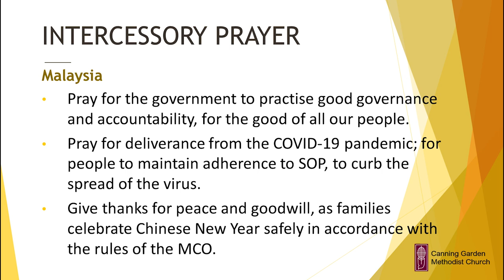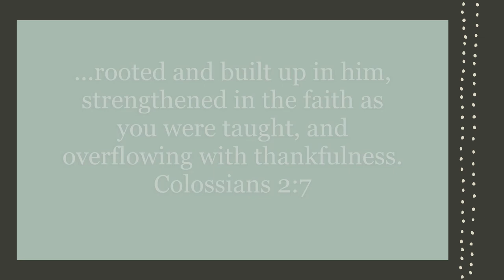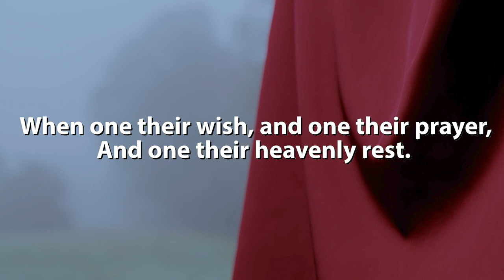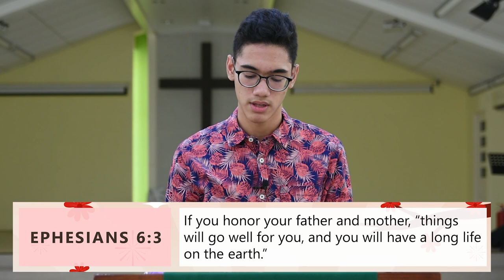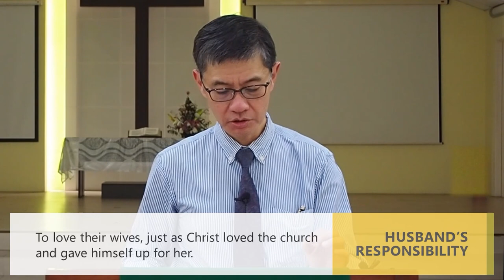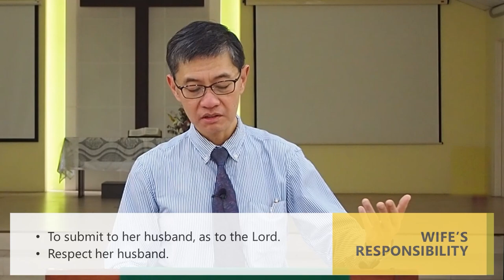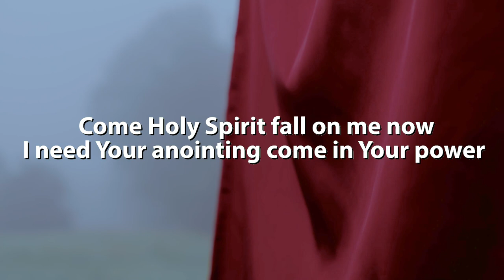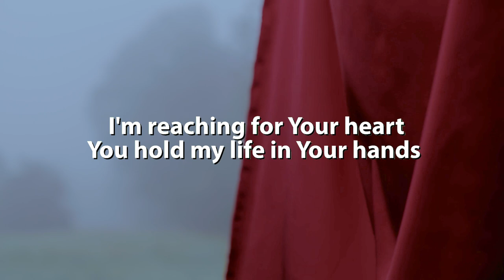CGMC Ipoh – 13th February 2021 8:00pm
We’re glad you decided to join us for our weekly service

Our CCLI Licence #54579 // #410876

How Great Is Our God                                                         CCLI 4348399
Music and Words by: Chris Tomlin, Ed Cash, Jesse Reeves

The Wonder Of Your Love                                                 CCLI 5407318
Music and Words by: Jack Mooring, Leeland Mooring, Marty Sampson

Happy The Home When God Is There                            CCLI Song # 20027
Music by: John Bacchus Dykes   Words by: Henry Ware Jr.

Come Holy Spirit Fall On Me Now                                 CCLI Song # 7013979
Music and Words by: Caroline Tjen